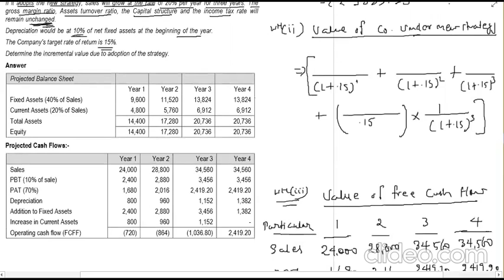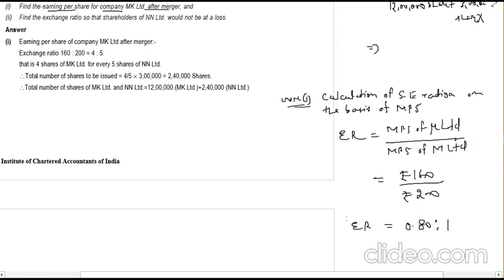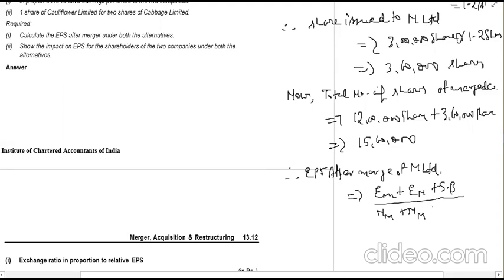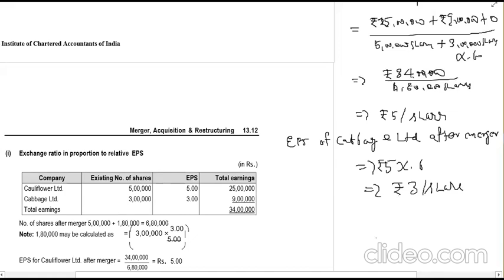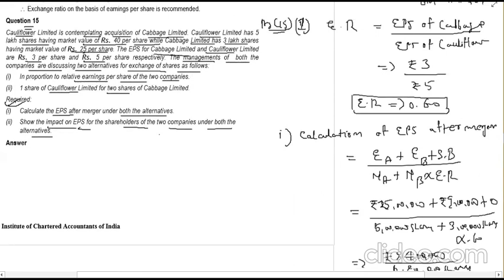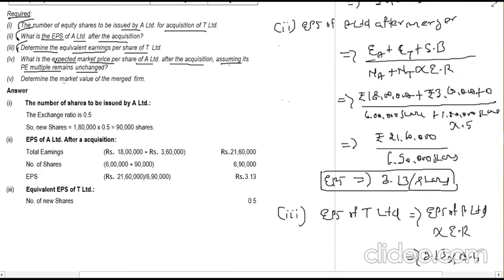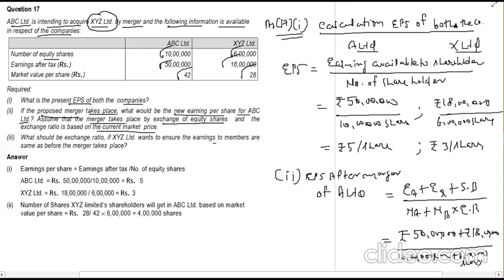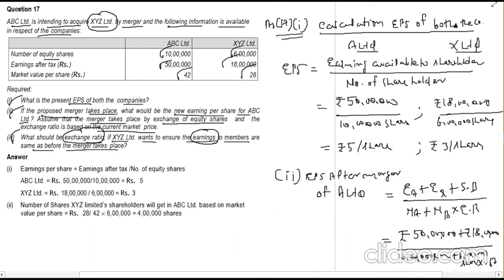CH-13 Part-II SFM Merger & Acquisition PM. Q. NO. 13,14,15,16 & 17.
CH-13 SFM Merger & Acquisition PM. Q. NO. 13,14,15,16 & 17.